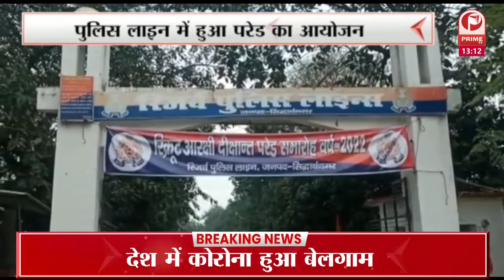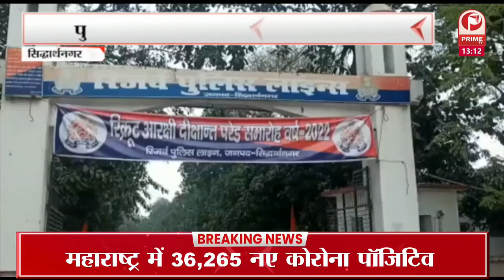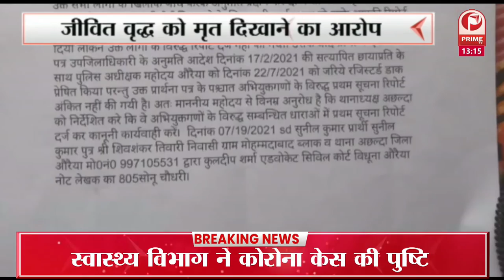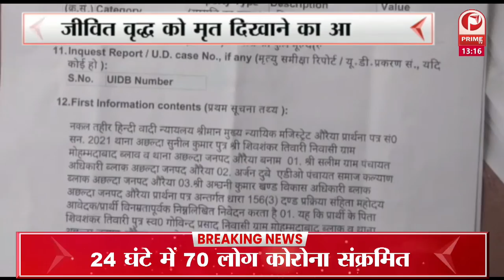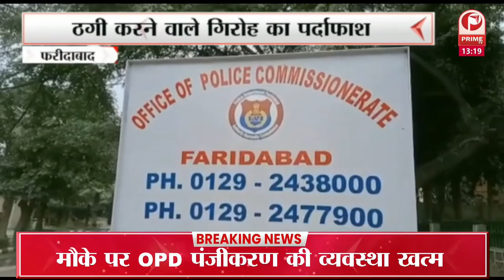Sadhna Singh के नेतृत्व में पंजाब के CM Charanjit Singh Channi के खिलाफ नारेबाजी || Prime Tv